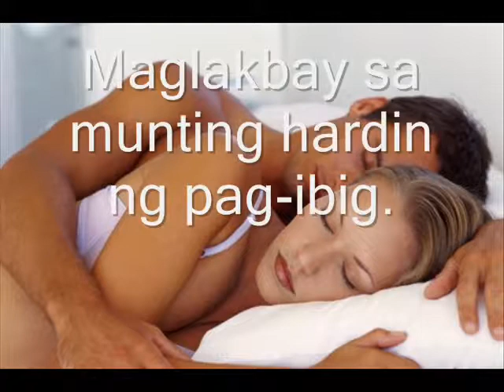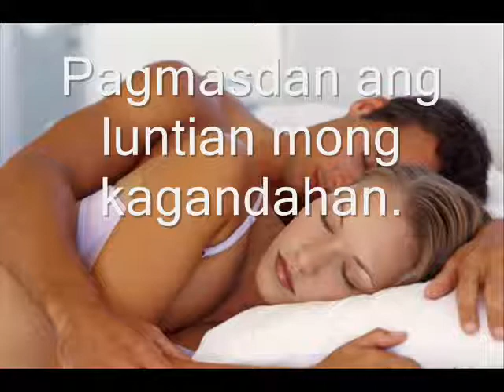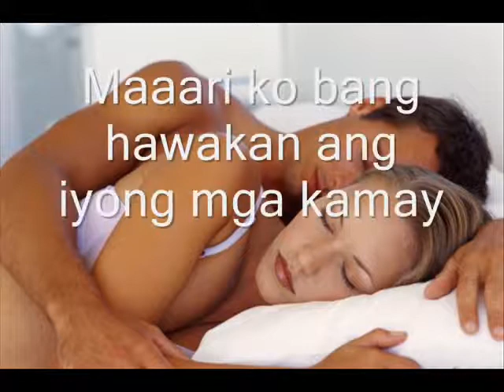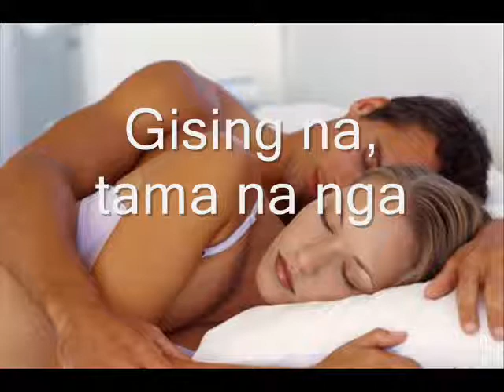Idlip by Poets Not Dead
Music/Lyrics by: JunJun Merano